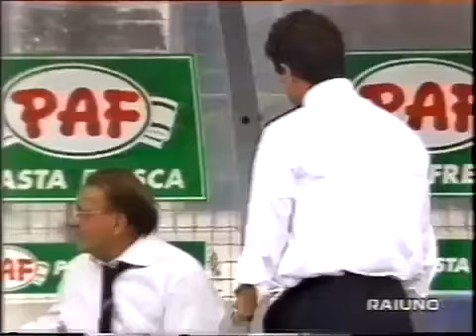1999-00 (3a - 19-09-1999) Venezia-Roma 1-3 [Petkovic,DelVecchio 2,Alenitchev] Servizio 90°Rai1